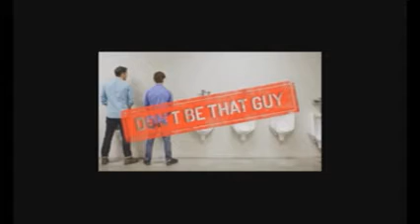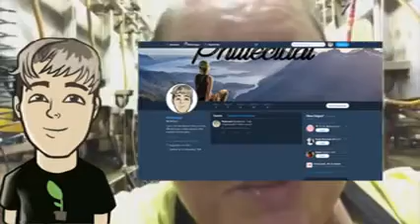VEGAN LOGIC - WORKING ANIMALS ARE SLAVES